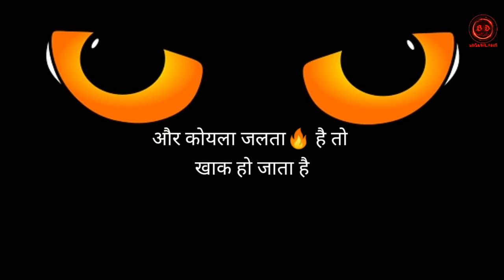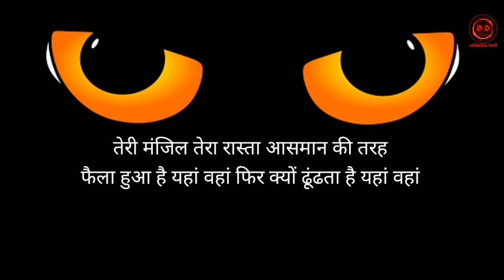[KAMYAB] Kamyab ho jaoge || How to success Motivationalvideo || BigDream ADARSHDUBEY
कामयाब ट्रेलर
कामयाब कैसे बने
जिंदगी में कामयाब कैसे बने
kamyab hone ke liye kya karna chahiye
kamyab hone ke liye kya karna chahiye in hindi
kamyab hone ka tarika
zindagi mein kamyab hone ka tarika
kamyab full movie
kamyab full movie review
kamyab hone ki dua
operation kamyab hone ki dua
kaamyaab trailer
kamyab song
kamyab song status
hum honge kamyab song status
kamyab ek din
kamyab ek din kavita
hum honge kamyab ek din kavita
kamyab log
kamyab logon ki history
kamyab logon ki story
kamyab log subah uthte hi kya karte hain
kamyab log kya karte hain
success motivation
success motivation status
success motivation status in english
success motivation whatsapp status in english
success story
success story of a cringe pop artist
success story of a cringe pop artist reaction ella
success song
success song punjabi
how to success in life in hindi
how to success in life in hindi sandeep maheshwari
how to success in youtube
how to success in youtube gaming
how to success in youtube gaming channel
कामयाब लोग क्या करते है
कामयाब कैसे बने
क्या करे तो कामयाब हो जाएंगे
कामयाब
ऐसे बने कामयाब
कामयाब हो जाओ गे
कामयाब मोटिवेशनल वीडियो

बिग ड्रीम आदर्श दुबे मोटिवेशनल वीडियो

BIGGEST dream
Big dream
Bigdream
bigdream
big dream